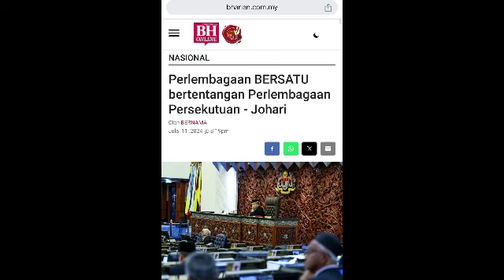DUKACITA!! KEKALAHAN TERUK BERSATU KALI INI DIUMUMKAN! INI PALING TERUK DI DUNIA